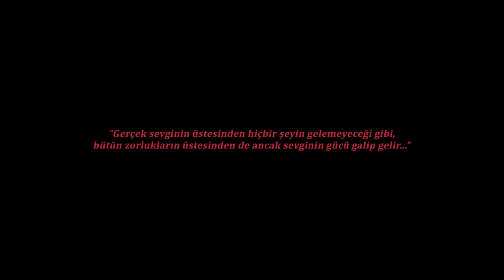SCANNERS II - NEW ORDER 80S VIBES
Müzik, aklın temel gıdalarından biridir dostlar. Dünya'nın en iyi uyuşturucusudur. Sevdiğim bir parçayı biraz retro tadında klip haline getirdim. Parça, "Scanners II" - The New Order (1991) filminden "Mind to Mind" adlı film müziği. Herhalde 20. Yüzyıla dair sevdiğimiz temel şeyler, hiçbir zaman geri gelmeyecek olan dönemsel kültürel miras olacak.

Hayat büyük bir mücadele arenasıdır. Ne zaman, nerede ne olacağı belli olmadan yarınların hayallerini kurup yaşıyoruz. Bu doğrultuda her gün deniyoruz. Yaşamı da heyecanlı kılan bu zaten ne olacağı asla belli olmuyor.

Yeni araştırma videoları yakında gelecek. Yani, devam ediyor. Bu video sadece bir ara. Takipte kalın. Herkese sağlıklı günler, iyi tatiller ve bayramlar dilerim.